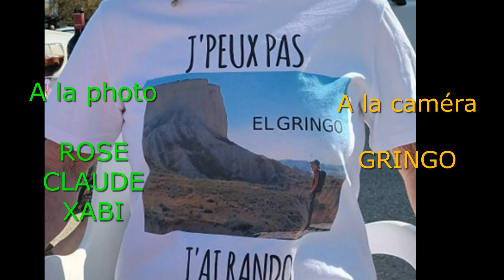RANDONNÉE IBARDIN-SENTIER DES MULETS octobre 2021